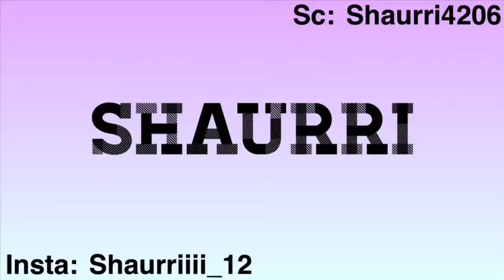QnA video first video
Hey this is my first video hope u like it